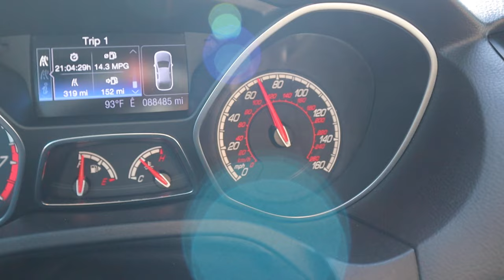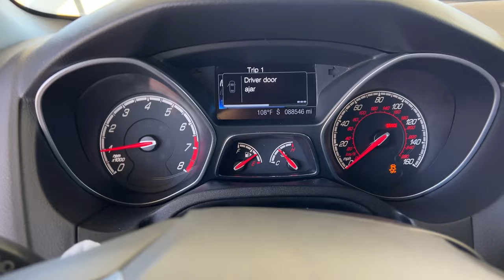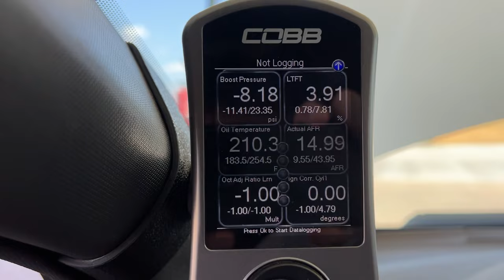Taking my Focus ST on a Cruise and Track Day! - Cruisin Oklahoma - Perry, Oklahoma & Hallett Raceway